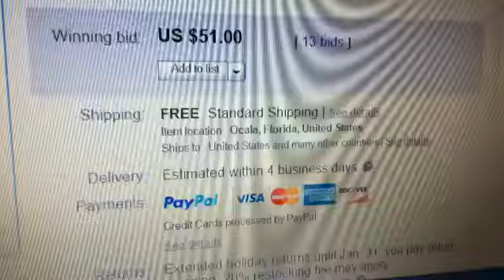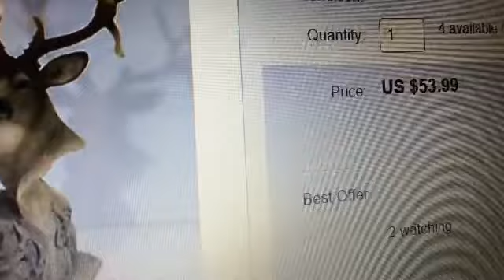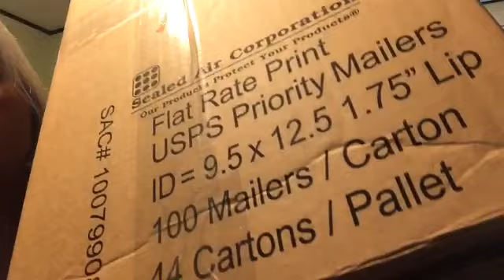December 2 giving Tuesday eBay shipping day 2014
ebay.to/1ziOJej